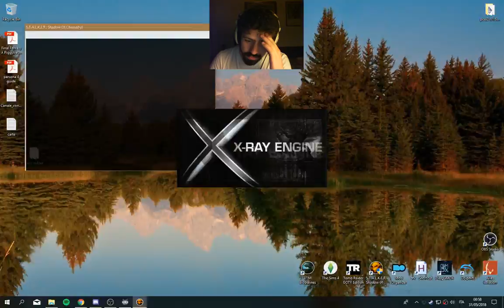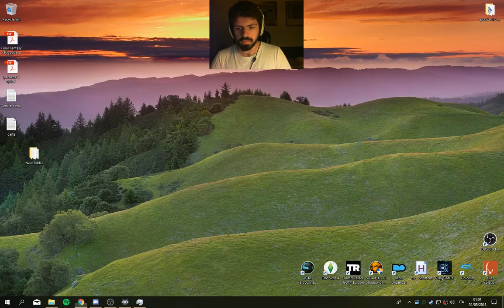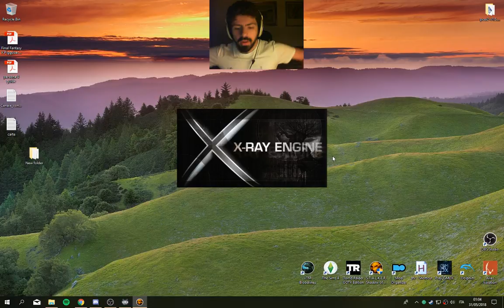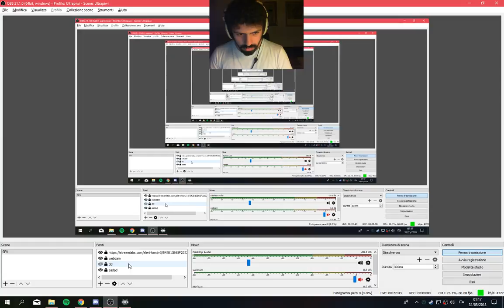[ITA]Christian de Sica in... Vacanze a Chernobyl!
Di solito quando è coinvolta Chernobyl ci lasciamo andare al peggio black humor.